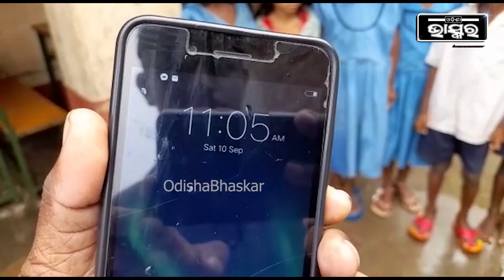ପିଲାଙ୍କୁ ମାଧ୍ୟାନ୍ନ ଭୋଜନ ବଦଳରେ ଦିଆଯାଉଛି ବିସ୍କୁଟ, ତାଲାପକାଇ ଫେରାର ହେଉଛନ୍ତି ଶିକ୍ଷକ !